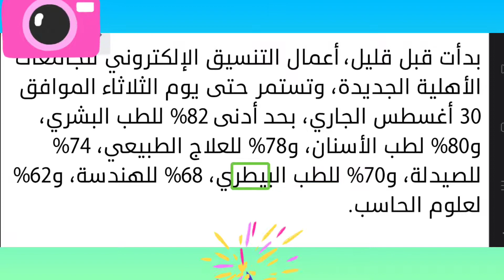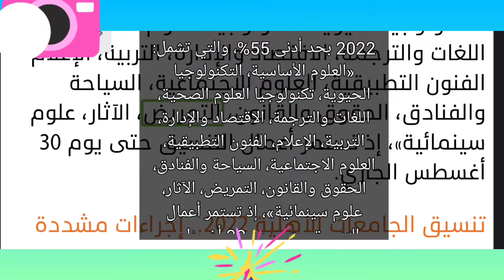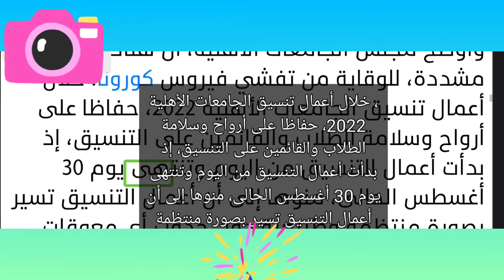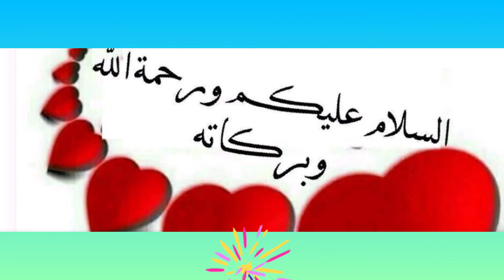عاجل.. بدء تنسيق الجامعات الأهلية 2022 بحد أدنى 82% للطب و68% للهندسة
بدأت قبل قليل، أعمال التنسيق الإلكتروني للجامعات الأهلية الجديدة، وتستمر حتى يوم الثلاثاء الموافق 30 أغسطس الجاري، بحد أدنى 82% للطب البشري، و80% لطب الأسنان، و78% للعلاج الطبيعي، 74% للصيدلة، و70% للطب البيطري، 68% للهندسة، و62% لعلوم الحاسب.